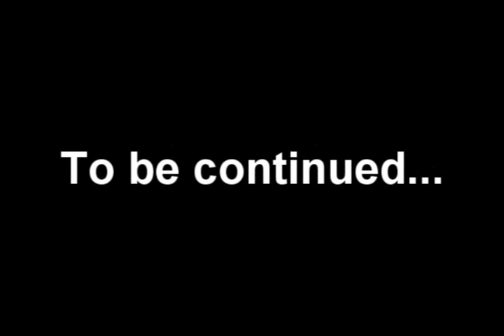(Tennis) The SP TURPLE Makes Chad Squish The Right Chip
lol This round is late. Round 2 of Tennis with ferretfreak111. Sorry it took this long to make. I'm lazy.